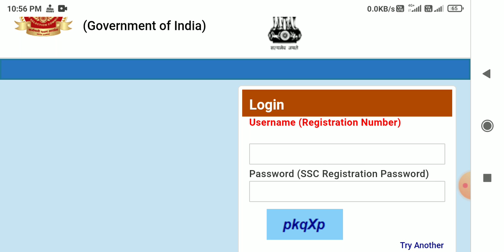ssc mts admit card 2021 || ssc mts admit card download 2021|| ssc mts admit card kab aayega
ssc mts admit card date 2021
ssc mts admit card kab tak aayega
mts admit card